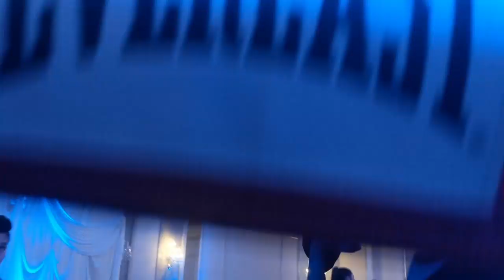KULISY BALU HYPER: W MUSZCE... W NAROŻNIKU!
Bogdan Maciejczyk w jednej chwili otwiera bal dziesięciolecia HyperFightFitness, w  drugiej staje w narożniku podczas walki swojego wychowanka, Kuby Leśnego... Oglądamy, słuchamy...